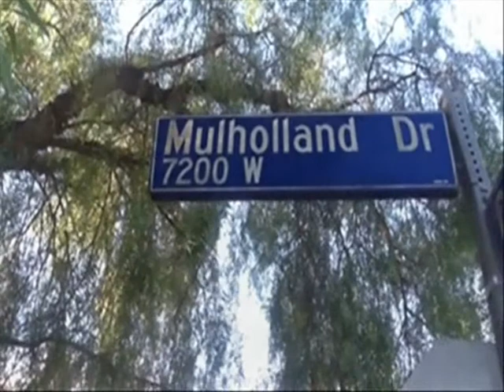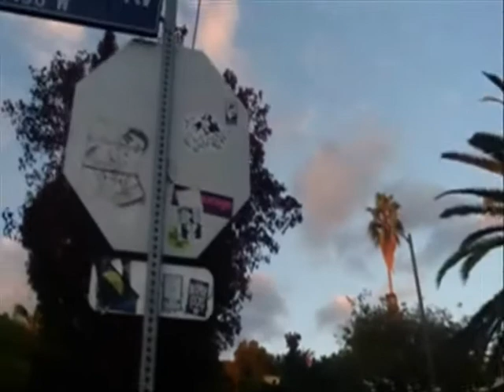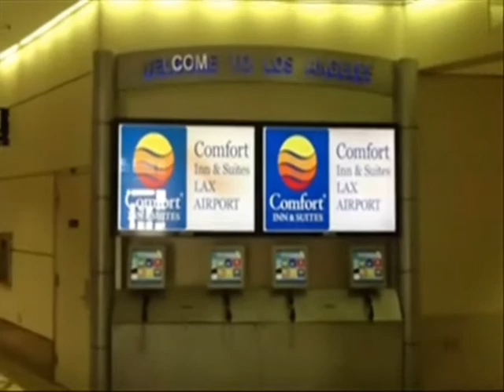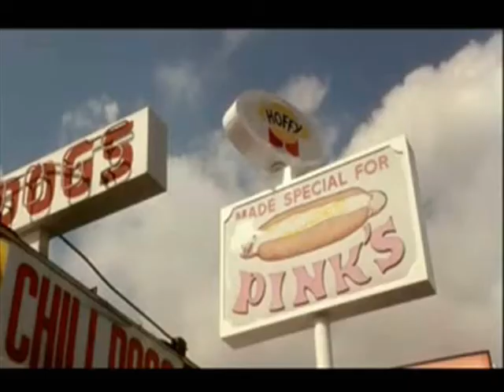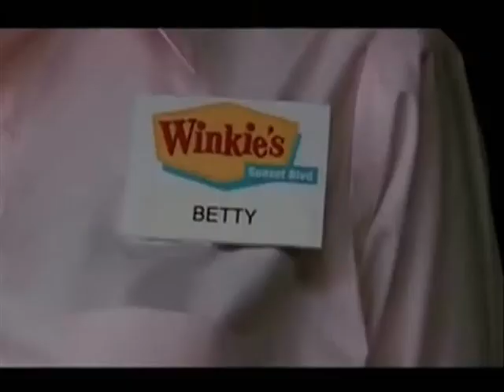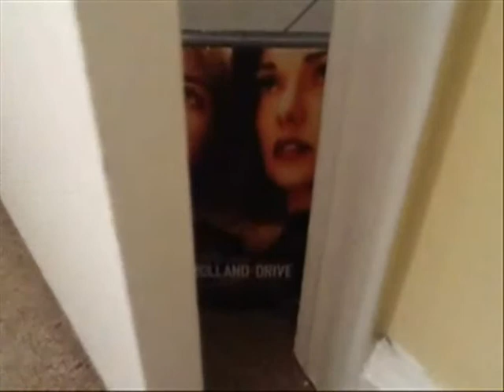Mulholland Drive Shooting Locations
Video about different shooting locations of the David Lynch movie : Mulholland Drive. View of film scenes and locations in real.